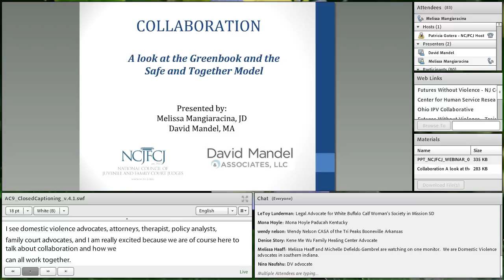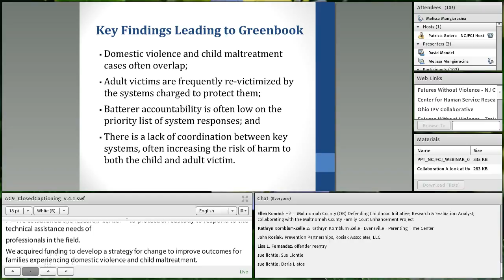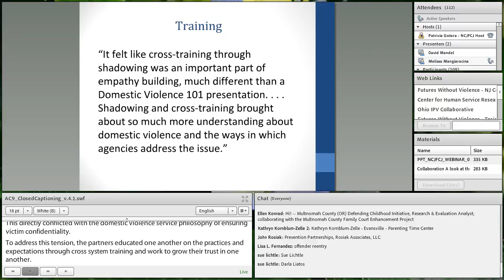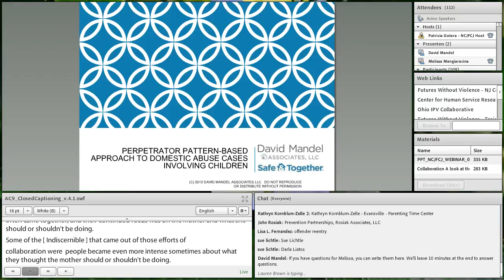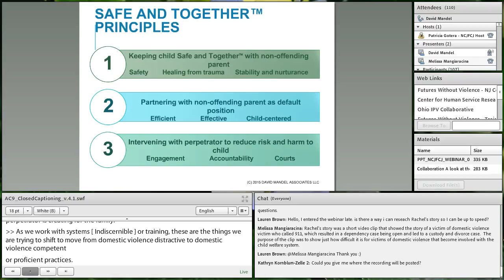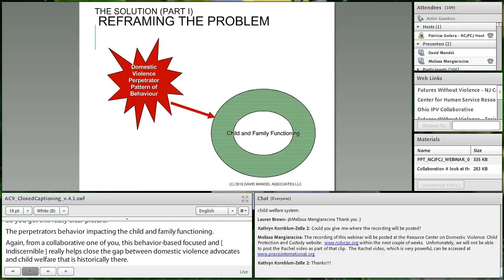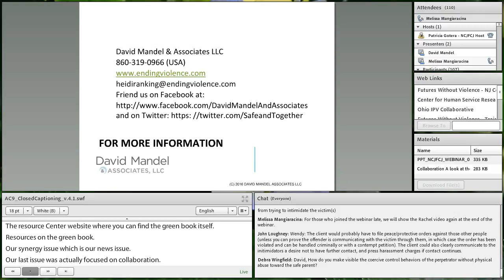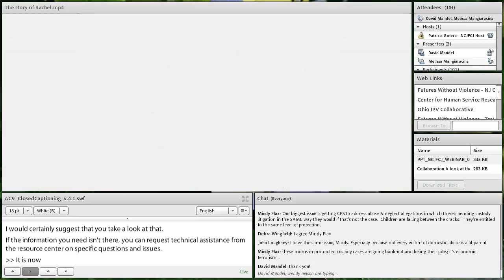Collaboration - A look at the Greenbook and the Safe and Together Model